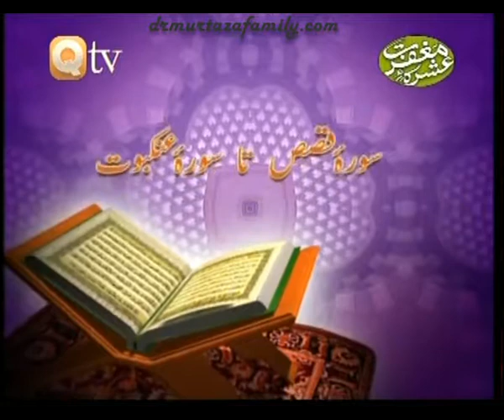Qtv Program Fahm e Quran 'Surah Al Qasas' Part 1